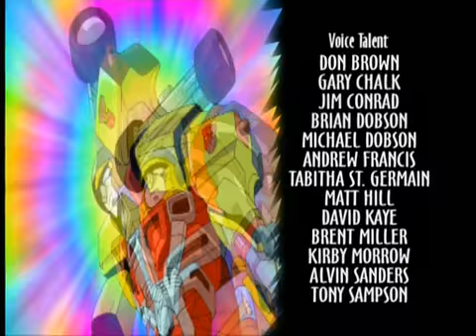Transformers Armada - Episódio 13 - Parte 4 - Dublado